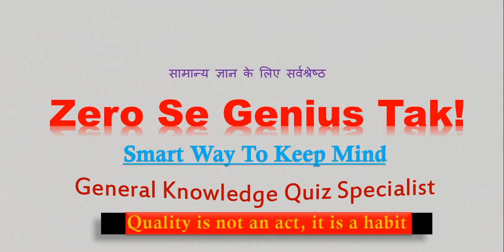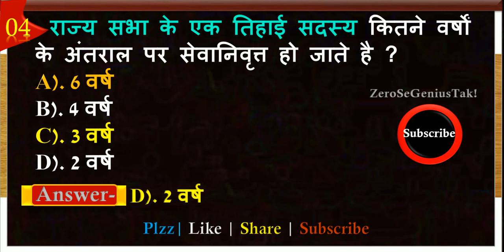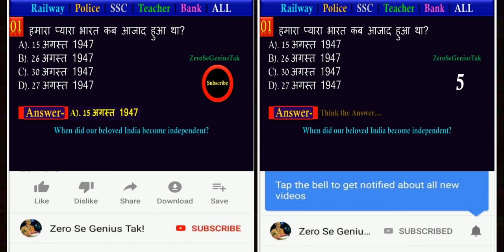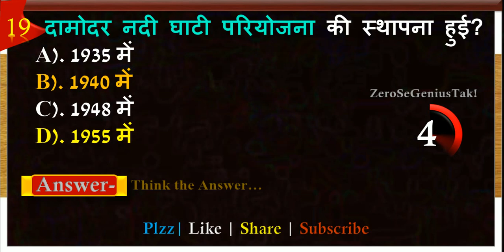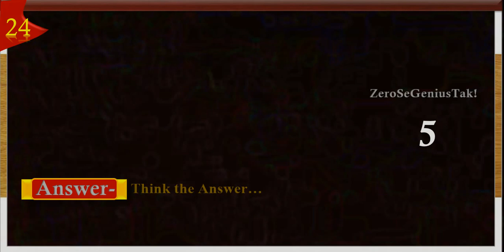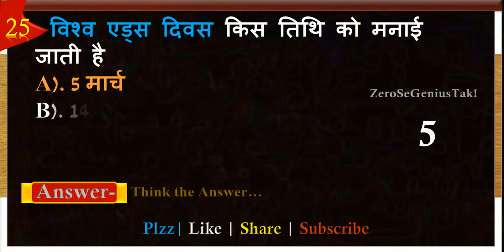GK | General knowledge Question And Answer | Daily Practice Set | Basic GK | Quiz Test-13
Daily General Knowledge Question And Answer GK Quiz Practice Set For All Competitive Exams.